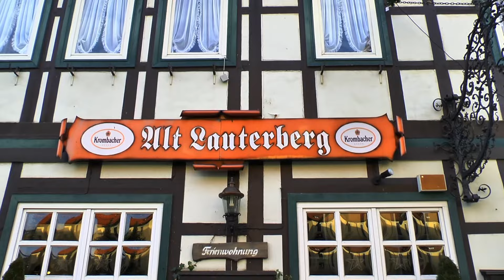3. 13.12.2016 - 03.01.2017 Bad Lauterberg - Niedersachsen.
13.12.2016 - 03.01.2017 Bad Lauterberg - Niedersachsen.

Bad Lauterberg
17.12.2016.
Innenstadt

Bad Lauterberg
Ev.-luth. Kirche, Kirchplatz.
St. Andreas-Kirche.